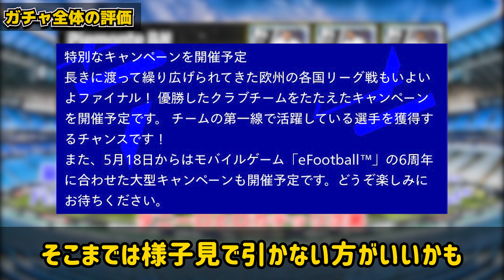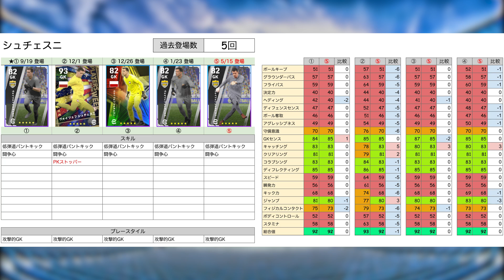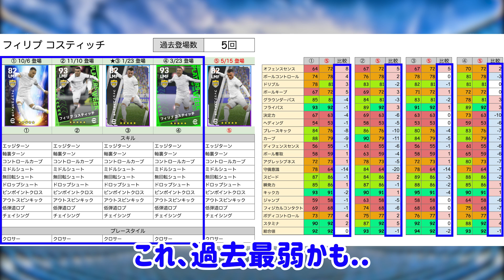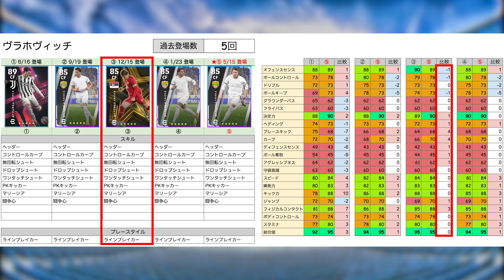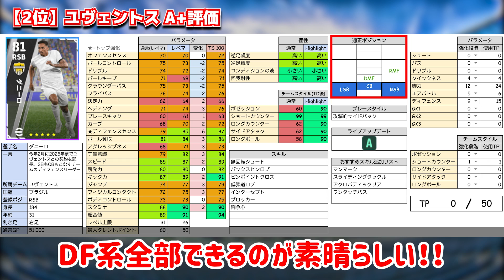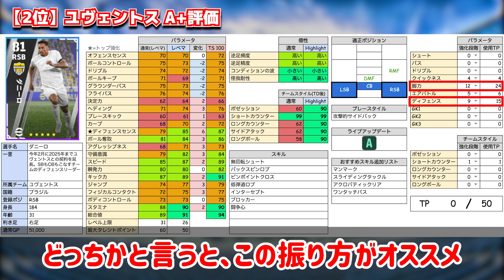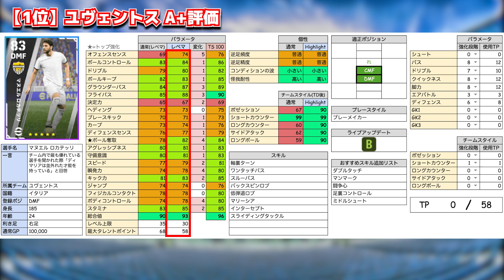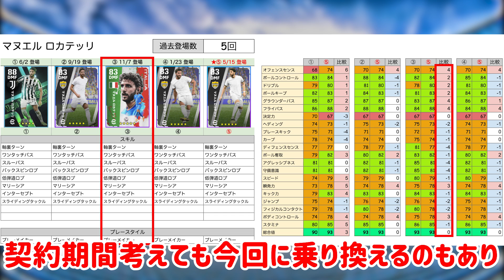【新登場】新シーズン1発目のCSガチャは引くべき？！バグ強化枠＆上位2選手をぶち当てろ！！！5/15搭載ユベントスCSレベマ比較【eFootball/イーフト2023アプリ】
本日はeFootballアプリの動画です！5/15搭載ユベントスCSレベマ比較だ！！！！